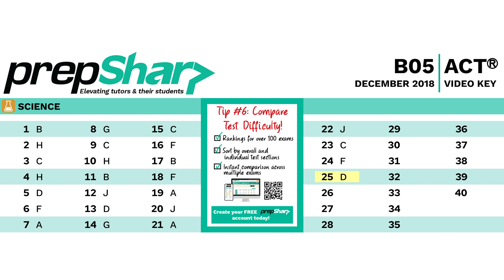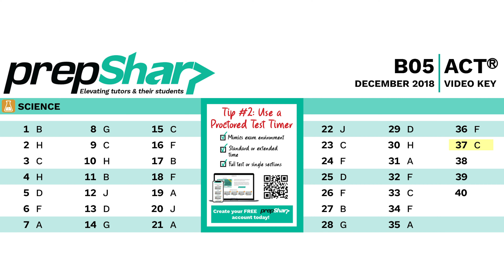B05 - ACT Science - PrepSharp Video Answer Key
In its mission to elevate talented test prep tutors and their students, PrepSharp has further upgraded its unique and vibrantly-redesigned ACT answer keys by turning them into videos. Now, you can not only see but also hear answers to every section of every ACT read aloud at a playback speed of your choosing and comfort level, making grading easier, faster, and more accurate.

After grading, be sure to score your results using PrepSharp's intuitively-redesigned scoring charts: